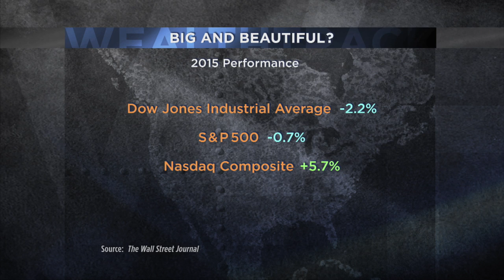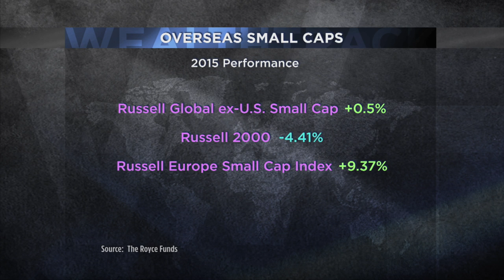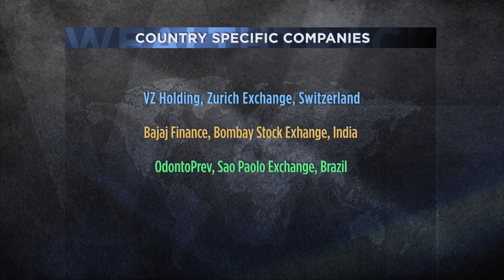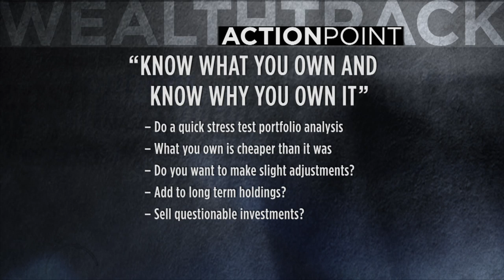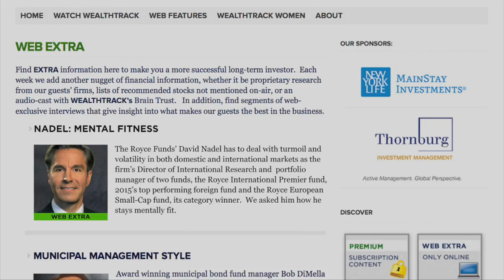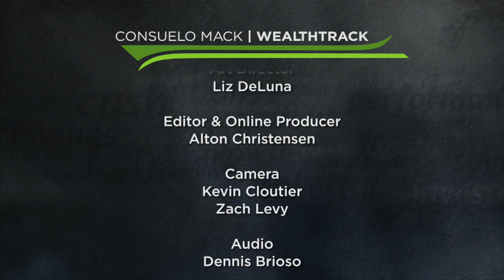Nadel: International Small Cap Value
David Nadel, Portfolio Manager of 2015’s number one foreign fund, Royce International Premier Fund explains why international small cap companies deserve a place in everyone’s portfolio. WEALTHTRACK #1235 Broadcast on February 19, 2016.